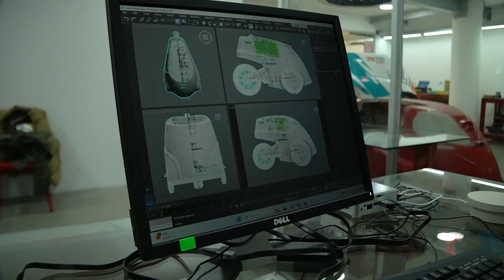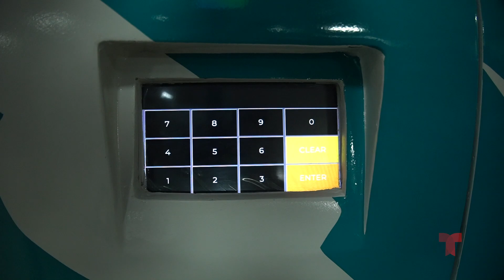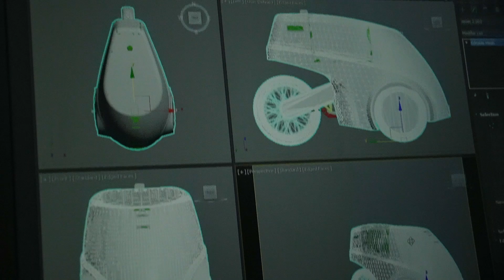Robot Vehículo amigable con el medioambiente, será usado en Estados Unidos desde Bolivia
Juan Pablo Salinas es un joven emprendedor que ha creado un robot vehículo eléctrico que está hecho en Bolivia, diez de los vehículos llegarán hasta los Estados Unidos y serán comandados de Santa Cruz, Bolivia.